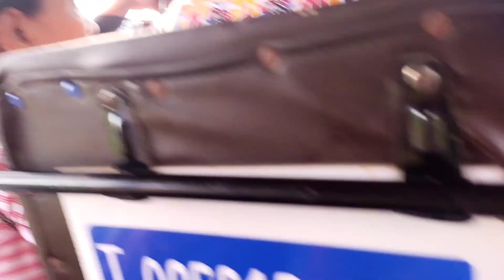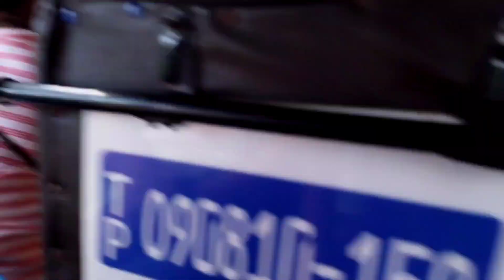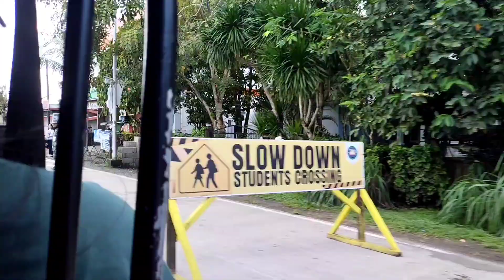74 Y/O NA TIYAHIN NI @JaperSniperOfficial KAYANG KAYA PANG MAGTRABAHO SA PALAYAN